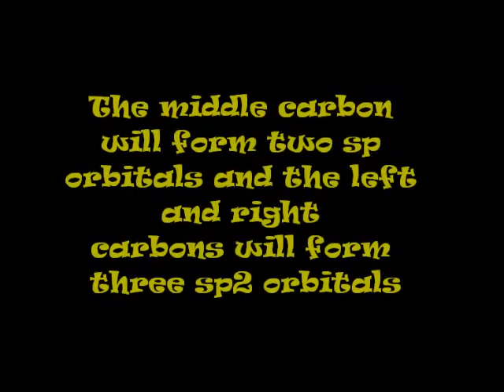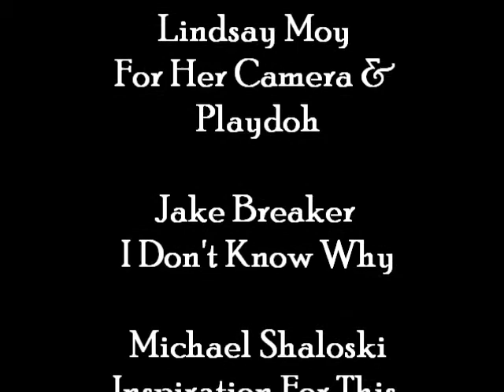Hybridized Molecular Bonding (Chemistry Clay-mation!)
This is a claymation video for understanding hybridization and the way in which it shifts orbitals in order to bond. Enjoy the Chemistry!!